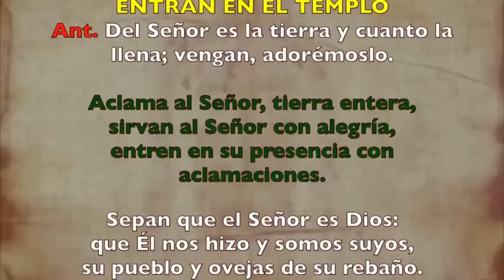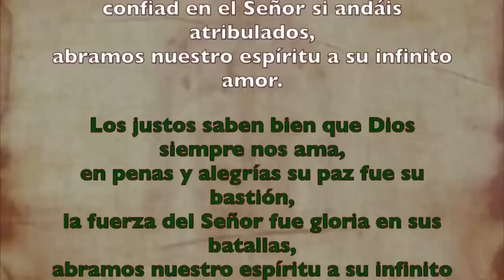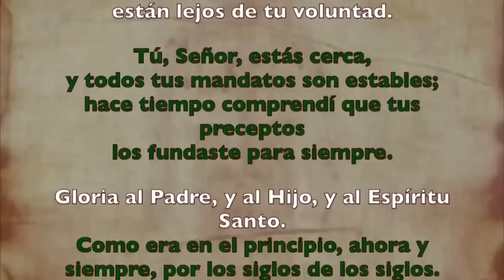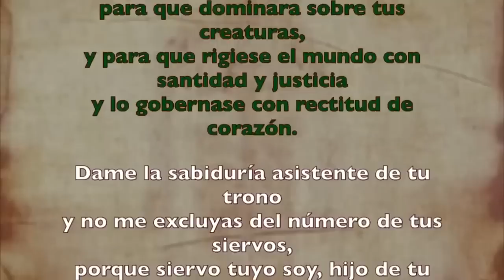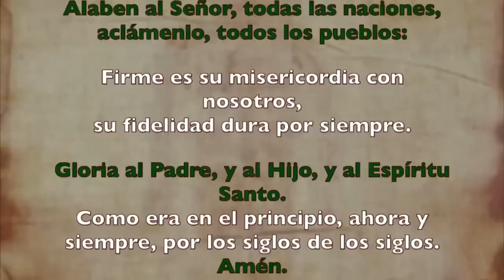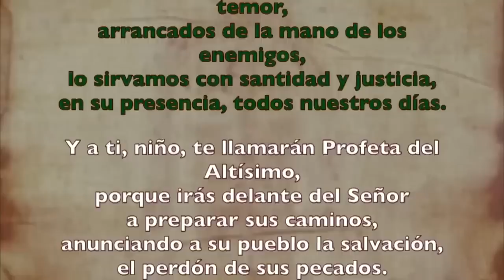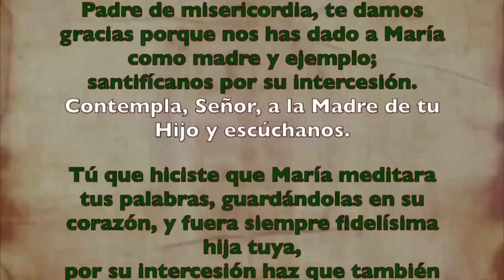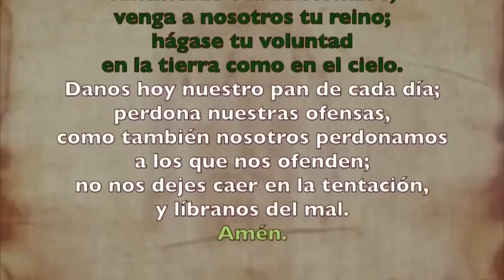Oración de la mañana (Laudes), SÁBADO 16 DE SEPTIEMBRE 2023| XXIII semana T. Ordinario